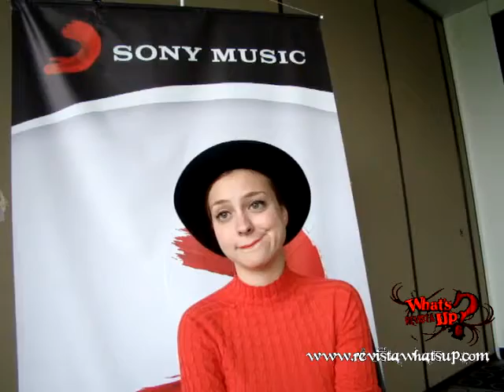Entrevista con Russian Red - 17 enero 2013 - Revista What´s Up - Colombia